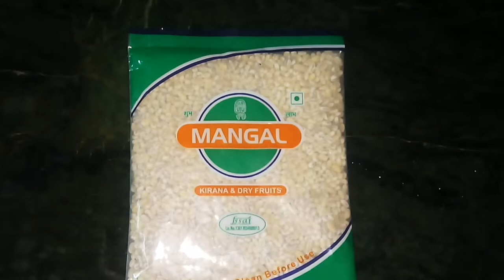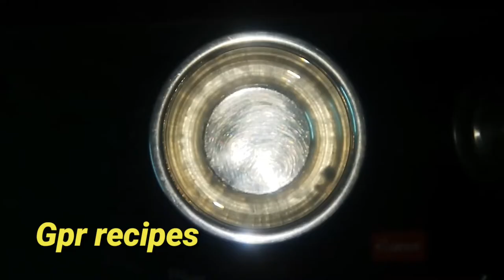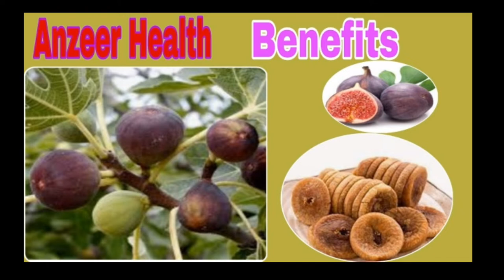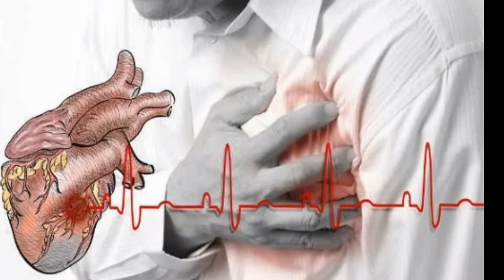How to Prepare Barley Water/barley health benefits/How to Make Barley Healthy Drink Making Telugu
How to make dalgona cold coffee || How to Make Whipped Coffee|| Dalgona cold coffee recipe at home

Beans fry || Beand Vepudu||How to prepare beans fry in telugu//Green beans fry in telugu// Gpr talks
TIME TO DRINK GREEN TEA || how to prepare green tea|| best time for green tea|| How to prepare tea
Greeen tea benefits and side effects//How much Green Tea to drink daily for Weight Loss //gpr talks